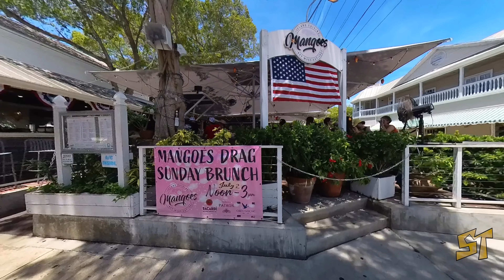Duval Street, Key West, Florida. Afternoon Stroll. Walking Tour. | Travel Vlog.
Duval Street, Key West, Florida. Afternoon  Stroll.

Duval Street in Key West is a must visit for a delightful stroll. With its vibrant shops, diverse cuisine, live music, and historical landmarks, it's a sensory experience like no other. Immerse yourself in the lively ambiance, explore the eclectic offerings, and let Duval Street capture your heart in just a few steps.

Without Strolling Tours' express written consent, no portion of this film may be utilized for personal or commercial purposes.